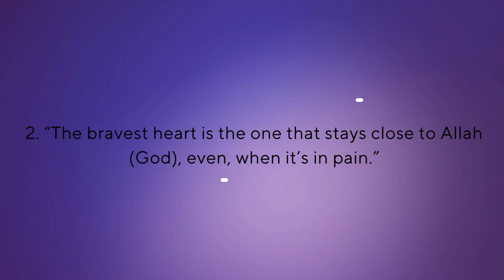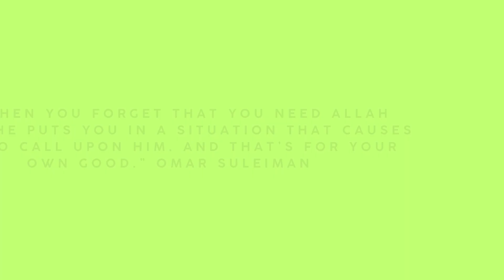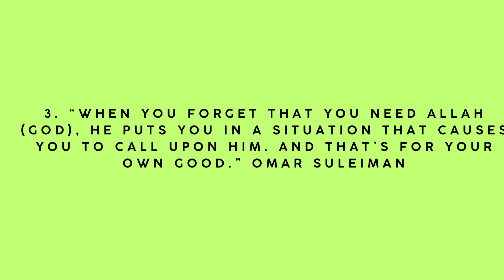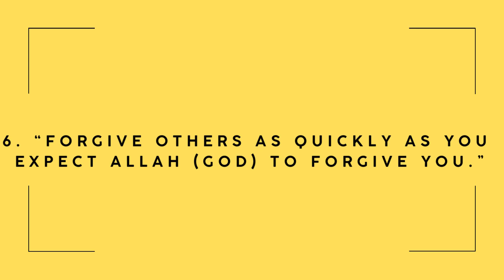Islamic Quotes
Different beautiful Quotes of our life